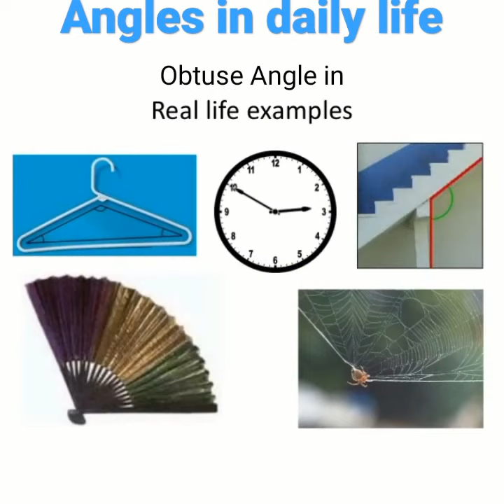Angles in real life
In this video you can learn the angles in real life.